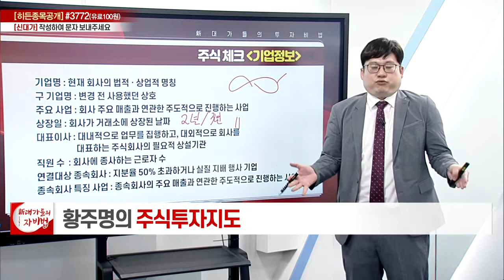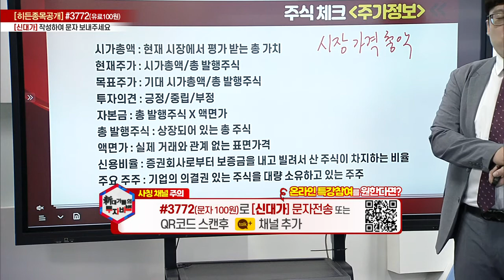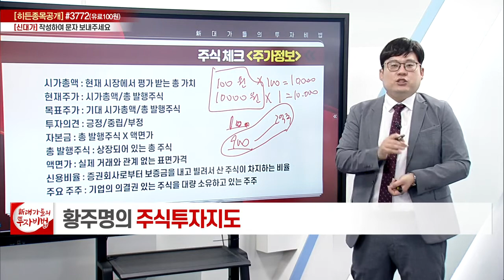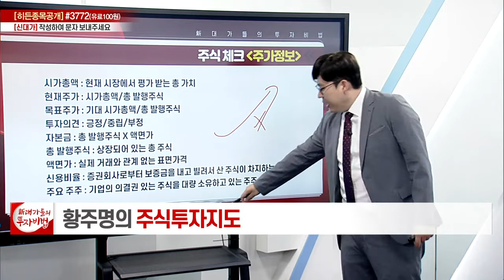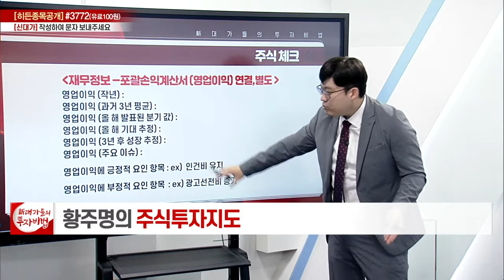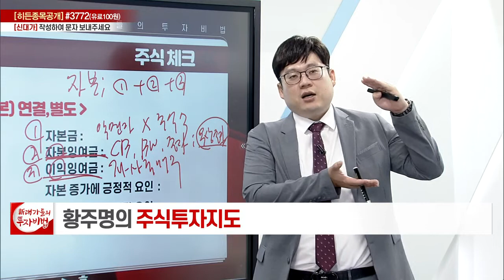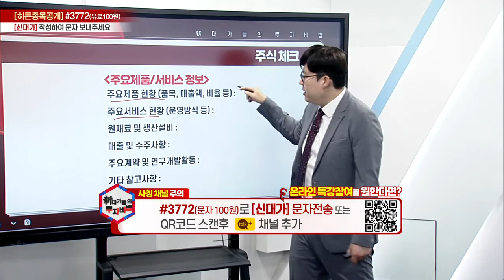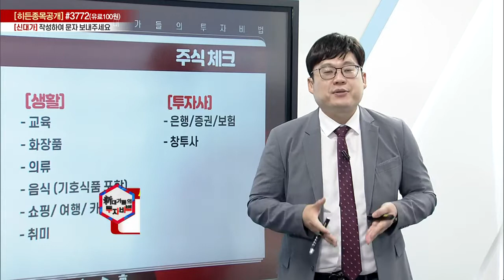주식 체크_황주명의 주식투자지도 128강_대가들의 투자비법 (20220916)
# 주식 체크